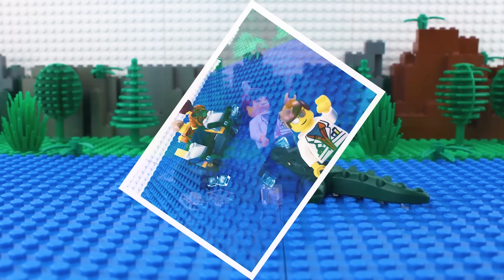LEGO City Safari Fail STOP MOTION LEGO City: Safari Gone WRONG! | Billy Bricks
Hi TeamBricks! Hope you enjoy this new LEGO City Safari Fail video, which sees Billy explore the wilderness as he takes pictures of the wild animals. What's going to happen? Find out now!